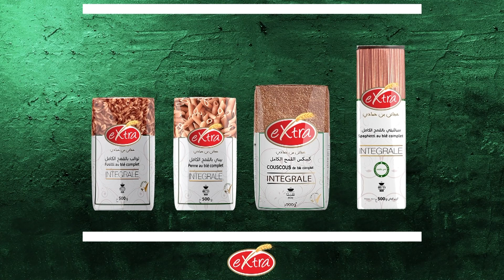مقروط السنبلة يذوب في الفم ومثوم ملكي - كل يوم طبخة